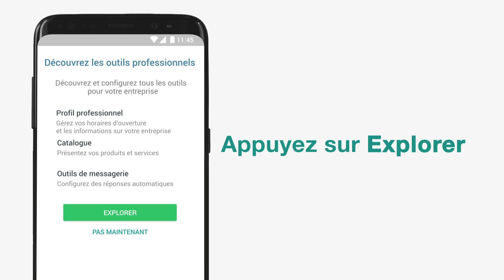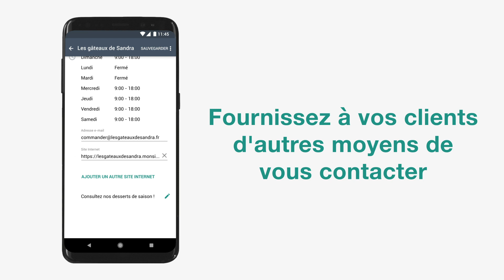Créer un profil sur WhatsApp Business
Apprenez comment créer un profil professionnel sur WhatsApp Business. WhatsApp Business offre aux entreprises un moyen simple, sécurisé et fiable de rester en contact avec leurs clients. Dans cette vidéo, nous vous montrons comment partager les informations sur votre entreprise grâce au profil professionnel qui inclut votre photo de profil, vos horaires d'ouverture, votre adresse et plus encore.